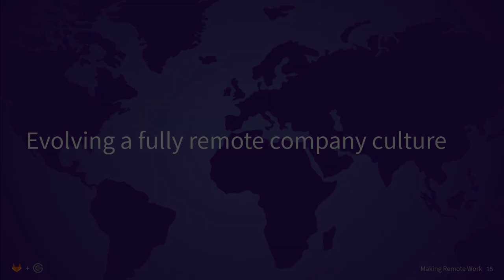Fireside Chat with Sid: Evolving a Fully Remote Company Culture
In this talk from our All-Remote event, we go deep with GitLab’s co-founder and CEO Sid Sijbrandij on his experience evolving the company very early on into being fully-remote. We also cover what he’s learned about propagating a strong, cohesive culture across a team of nearly 1,200 people, and why businesses will need to embrace remote work culture to endure.

Moderator: Kyle Doherty, Managing Director at General Catalyst
Panelist: Sid Sijbrandij, co-founder and CEO at GitLab